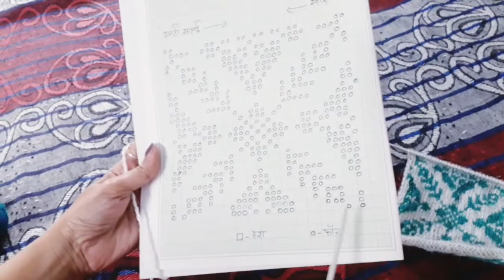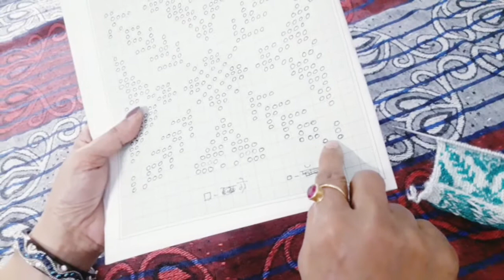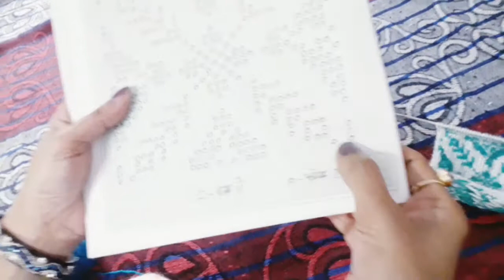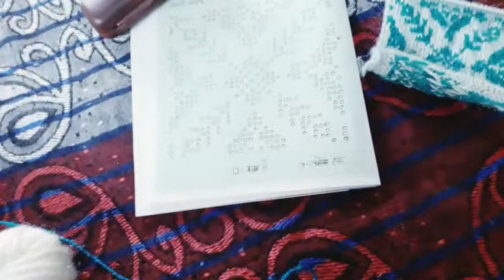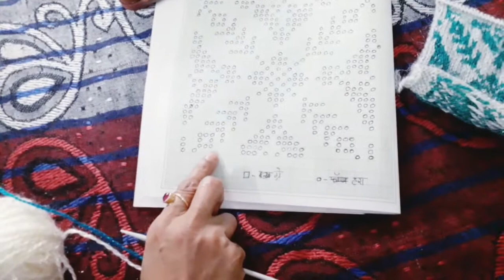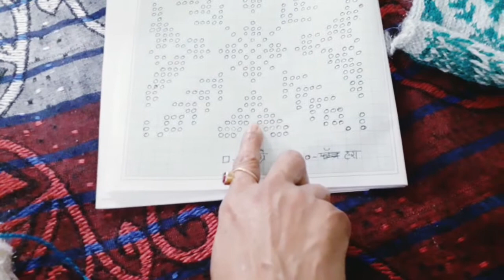दो कलर की फैंसी डिजाइन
This design can be used to knit gurls' top, sweaters, ladies cardiagan, etc. Graph is provided for design in the video.

Musician: Rook1e